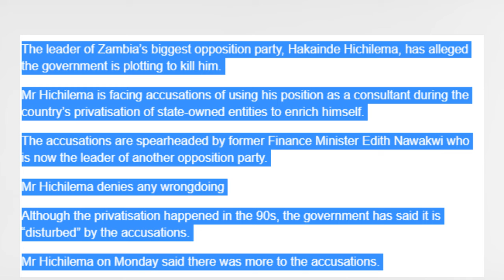ZAMBIA OPPOSITION LEADER ALLEGES ASSASSINATION ATTEMPT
The leader of Zambia’s biggest opposition party, Hakainde Hichilema, has alleged the government is plotting to kill him.

Mr Hichilema is facing accusations of using his position as a consultant during the country’s privatisation of state-owned entities to enrich himself.

The accusations are spearheaded by former Finance Minister Edith Nawakwi who is now the leader of another opposition party.

Mr Hichilema denies any wrongdoing

Although the privatisation happened in the 90s, the government has said it is “disturbed” by the accusations.

Mr Hichilema on Monday said there was more to the accusations.